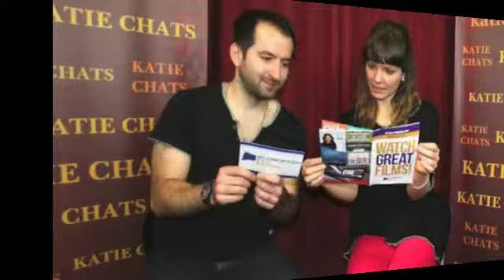KATIE CHATS: SFF, SERGEI PETROV, FOUNDER/CO-FOUNDER, SCARBOROUGH FILM FESTIVAL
KATIE CHATS with Founder/Co-Director SERGEI PETROV of the SCARBOROUGH FILM FESTIVAL on from June 4-9 2013 in Scarborough, Ontario. 06/13

Katie Uhlmann is a freelance entertainment host for KATIE CHATS.

August 2 Birthday